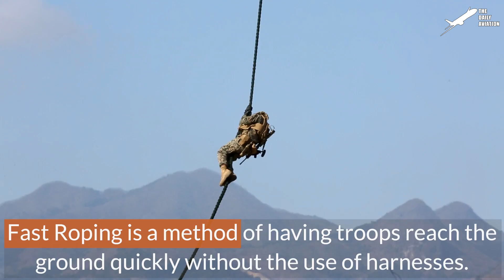How US Deal With Deep Cleaning $13 Billion Gigantic Aircraft Carrier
Welcome back to the Daily Aviation for a feature on several activities conducted on aircraft carriers to ensure a safe platform for the airwing, including periodic scrubbing of the flight deck and testing of the firefighting countermeasure system.

Footage Credit:   ,Derivative Work by The Daily Aviation

Thumbnail Credit:  , Derivative Work by The Daily Aviation